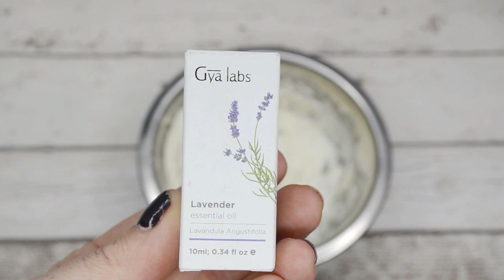Bodylotion | Geschenktipp | Weihnachten beim Buchschnack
★彡 Noch 6 Tage 彡★

Habt ihr schon mal darüber nachgedacht eine Bodylotion selbst herzustellen?
Ich zeige euch, wie einfach das ist.

Viel Spaß beim Zuschauen und Nachmachen!

Das* braucht ihr:
• mein Kokosöl im Bügelglas
• meine heißgeliebte Paketschnur

Schon gesehen?

Keine Lust zu lesen? Hört euch Bücher einfach auf Audible* an.
Hier geht's zum kostenlosen Probemonat

Aufgrund Markennennung muss dieses Video als Dauerwerbesendung deklariert werden. Die Videos enthalten grundsätzlich unbezahlte Werbung, es sei denn, dies wird explizit im Video selbst und / oder in der Infobox erwähnt.